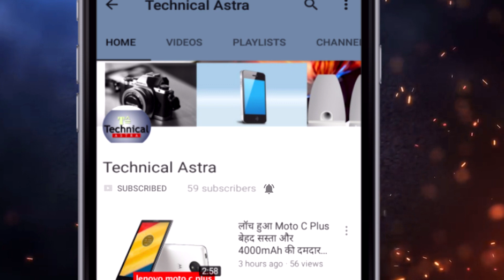Top 4 | Hyperloop.one in India | Bhutan Secret meeting | SU 35 | Concorde-2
Hyperloop.one in India | Bhutan Secret meeting | SU 35 | Concorde-2. ISRO Launch ASTROSAT 2 next year.